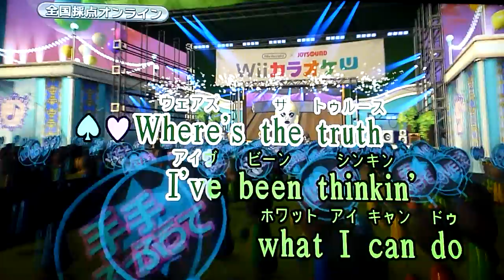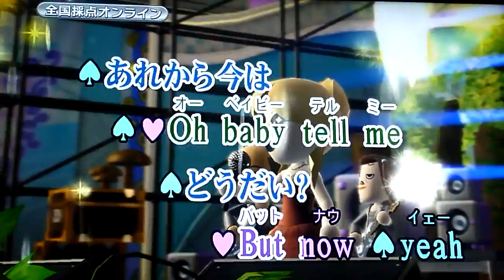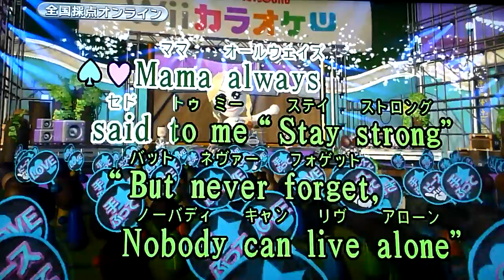Ups & Downs duet with Nao'ymt 安室奈美恵 さん カラオケ